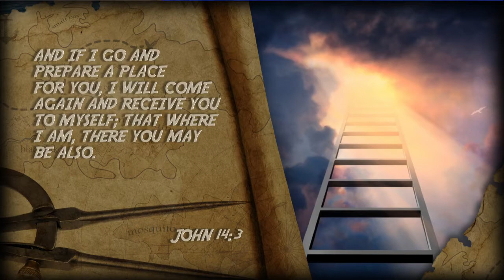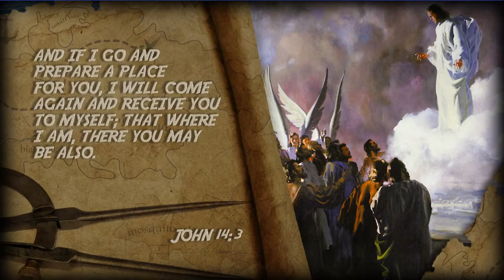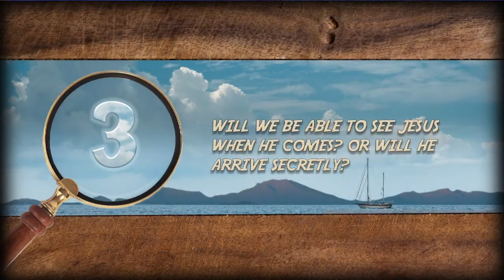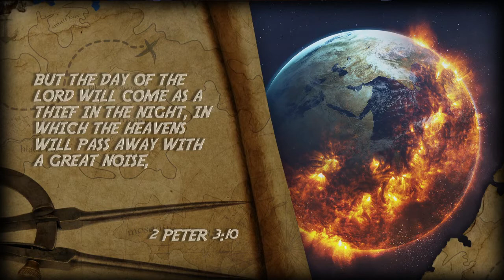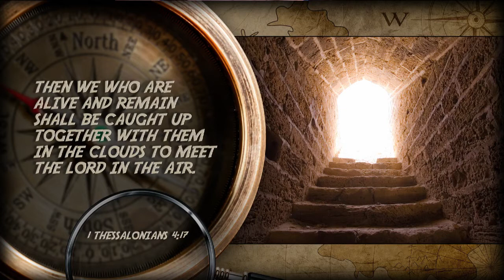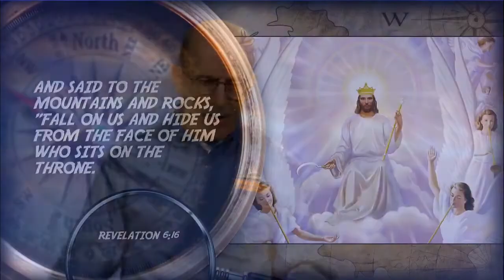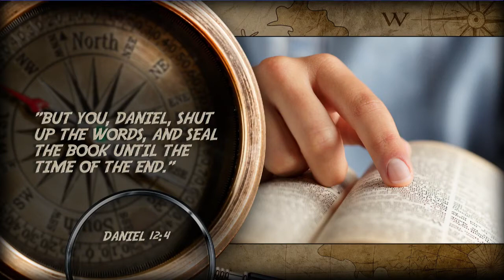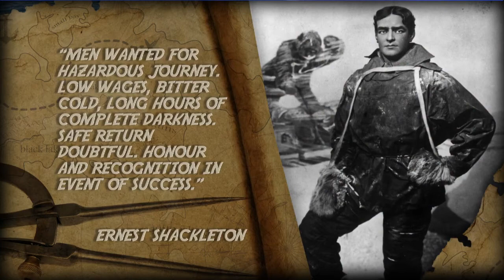Doug Batchelor Journey Through The Stars Amazing Adventure Part 3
Amazing Adventure gives parents, pastors, teachers, and Pathfinder leaders a wonderful tool to reach our kids with the good news in a way that speaks to them.
This resource is also perfect for kids to invite their friends from school and the neighborhood to a fun and interesting event that will help them understand and trust the Bible.

Each video presentation features a thrilling amazing fact and an interactive activity for kids, each tied to an eye-opening Bible lesson with Pastor Doug.

HI FRIEND!

It probably goes without saying—the world is experiencing severe turmoil. A GLOBAL PANDEMIC. ECONOMIC CRISIS. RUMORS OF WARS. It seems like everything is about to change—and, right now, you are probably wondering "WHAT HAPPENS NEXT?"

I’m personally inviting you to be a part of this FREE EVENT STARTING OCTOBER 23 presented by Amazing Facts. I believe you’ll discover that the Bible has something powerful to say about the momentous times in which we live. Please join us… and remember to tell your friends!

ww.AmazingFacts.org
SecretUnsealed.org or SUMTV.org